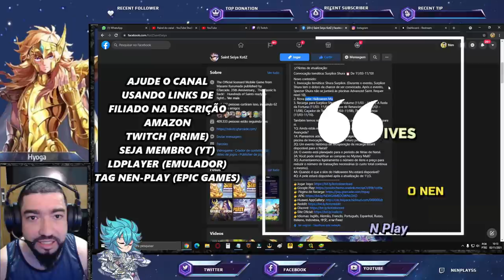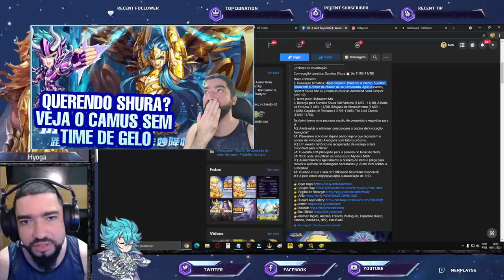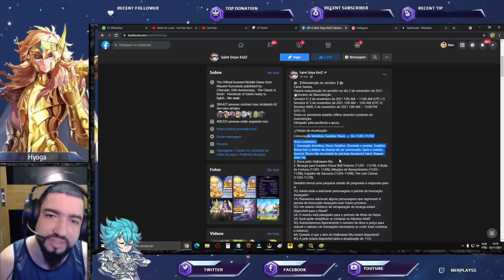Sasha Atena Próximo SS? The Lost Canvas Global e Mais. Notas de Atualização - Saint Seiya Awakening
Confira no vídeo de hoje o conteúdo que teremos nas notas de atualização, mas minha especulação sobre o novo personagem SS e primeiro do The Lost Canvas, Sasha a Deusa Atena.